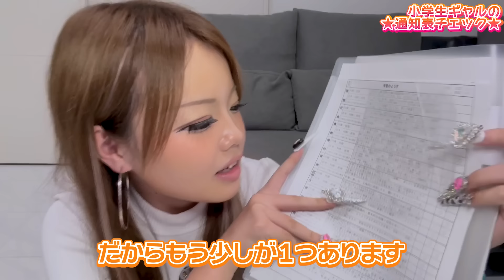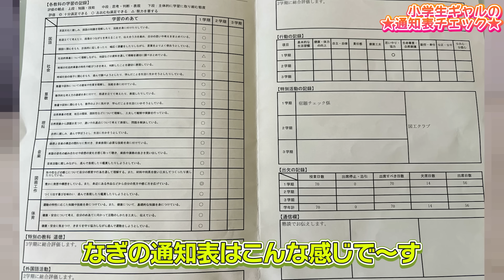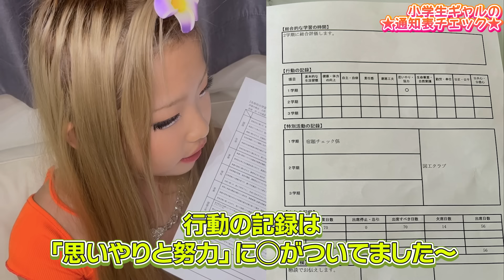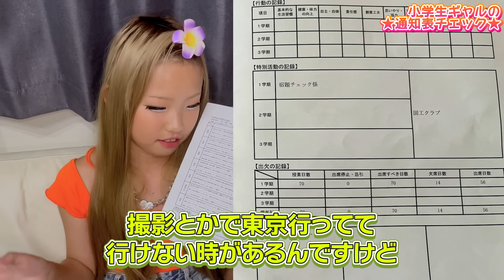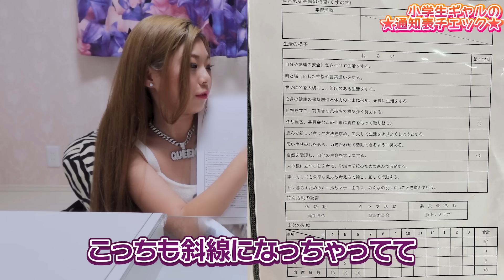小学生ギャルって成績悪いんでしょ...？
小学生ギャルの通知表の中身は？？💔💔
KOGYARU GOES GLOBAL!!🔥
🌍What's KOGYARU?

By Elementary School Gyarus
Media for elementary school gyarus
That is "KOGYARU"

Exclusive KOGYARU model
💛Ryua

🌍What's KOGYARU？

小学生ギャルMEDIA"KOGYARU"発足。

KAWAII!! (feat. YUKI TANAKA) / Stardom Sound